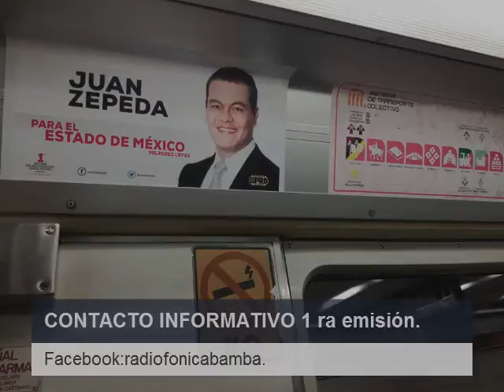Presupuesto histórico para campañas en Edomex